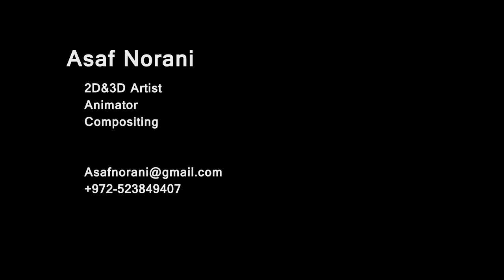Showreel - Asaf Norani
Showreel by Asaf Norani
3Ds Max
After effects
Flash
Photoshop